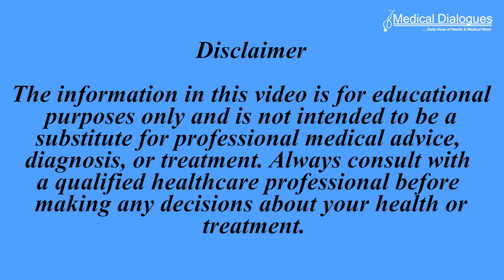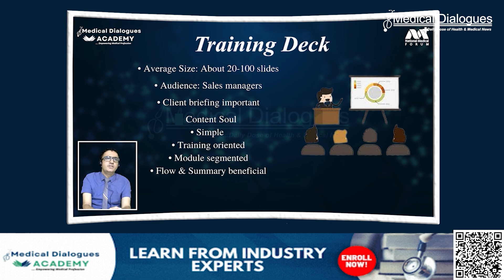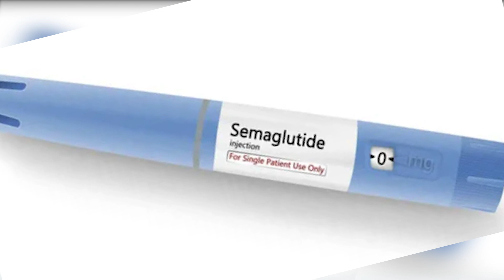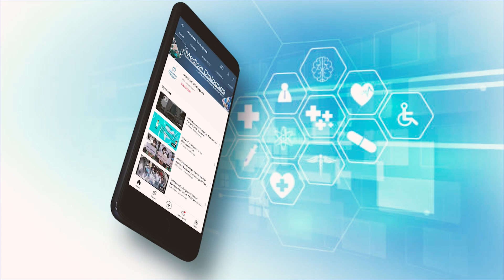TOP MEDICAL NEWS 15.05.2024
1. Commonly used antibiotics associated with increased complications- JAMA study
2. Does obesity and metabolic syndrome affect a woman's risk of breast cancer? Study sheds light
3. Study finds Semaglutide's effects on long-term weight loss in individuals with obesity